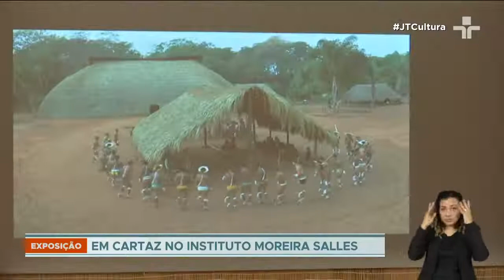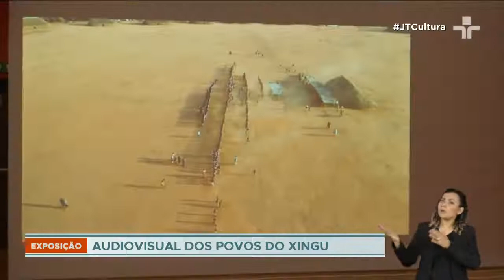Instituto Moreira Sales: exposição mostra história dos povos originários do Parque Indígena do Xingu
O Parque Indígena do Xingu, foi criado em 1961, no Mato Grosso e foi a primeira oportunidade dos povos originários brasileiros demarcarem suas terras. Após 61 anos, eles também marcam presença em uma exposição no Instituto Moreira Salles.

A exposição “Xingu: contatos”, une materiais produzidos por indígenas e não indígenas sobre a história e a resistência das 16 etnias que compõem a reserva. A intenção é mostrar a realidade dos povos nas mais diferentes perspectivas.

No total são mais de 200 intens, entre fotografias, documentos, curtas e filmes. Os grandes destaques da mostra são justamente esses documentários produzidos por cineastas indígenas contemporâneos, exclusivamente para essa exposição.